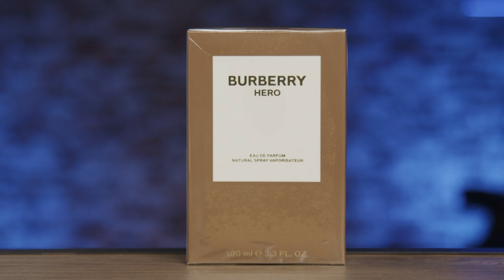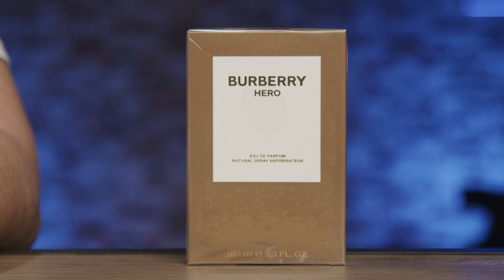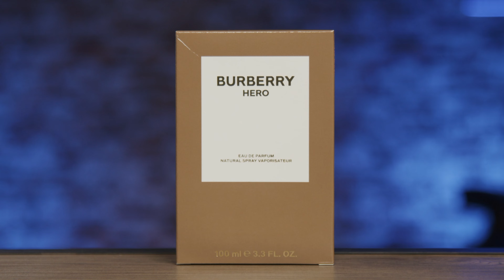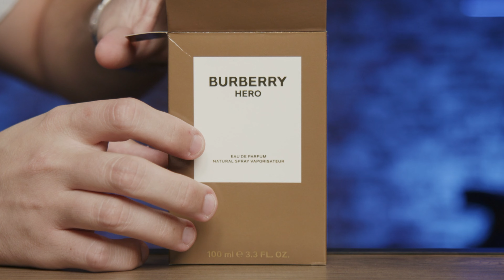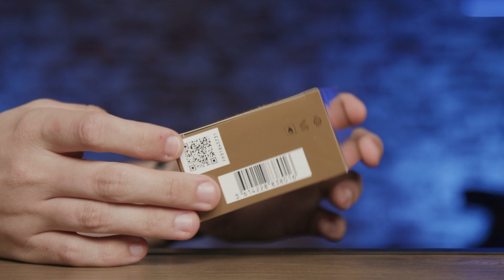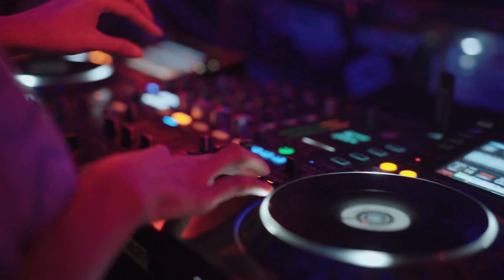BURBERRY HERO EAU DE PARFUM PERFUME QUENTE E SEDUTOR! PRIMEIRAS IMPRESSÕES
Compre o Perfume Masculino Eau de Parfum Burrbery Hero direto na Época Cosméticos com o

Época Cosméticos

*ANMY PERFUMES*

*ÉPOCA COSMÉTICOS*

*SAPIENTIAE NICHE*

*NUANCIELO PERFUMES*

*THERA PERFUMES*

*PAR FUN*